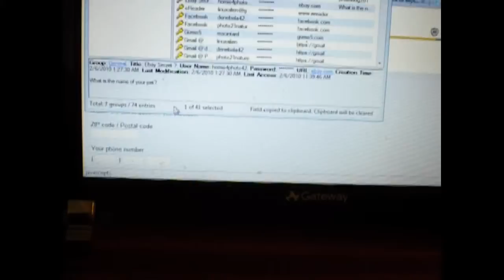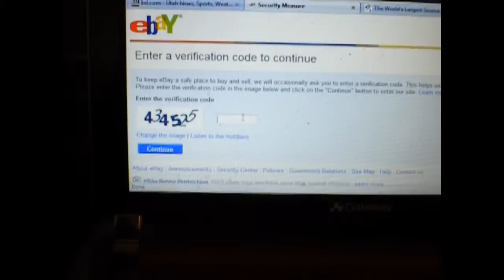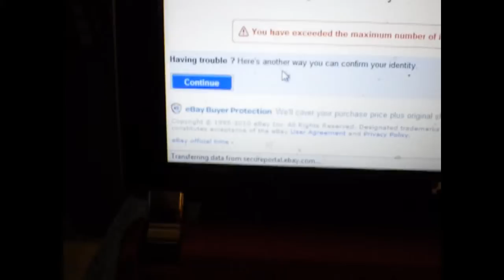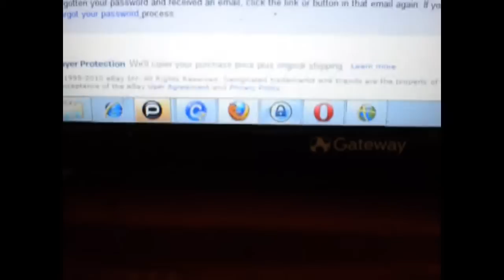Ebay is Lame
I put up a car sale ad up, change username to homie4photo42 and it temp disabled my account, and then i try to reset my password with old account photobug201 but it won't let me. The problem is my password kept getting changed and not by me. Always had to do recovery and it was very tiresome. I even changed my secret question and that won't work and  I even saved it in KeePass. You can get it at keepass.info. What is up with this Ebay?